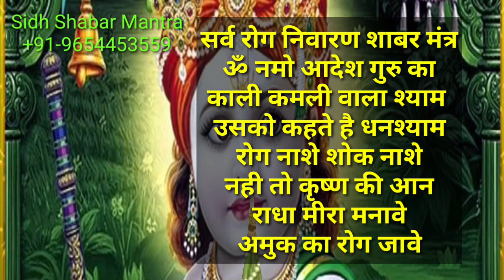सर्व रोग निवारण शाबर मंत्र/sarv rog nivaran sidh shabar mantra/sarvrog nashak mantra/rog nivarak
जय गुरुदेव
धन्यवाद

No calling
apsara sadhana
apsara sadhna
urvashi apsara sadhana
urvashi apsara sadhna
apsara sadhna vidhi
apsara sadhna mantra
urvashi sadhna
apsara
apsara sadhana vidhi
shabar mantra
veer sadhna
yakshini sadhna
pari nayika sadhna
kinnari sadhna
yogini sadhna
अप्सरा साधना
यक्षिणी साधना
उर्वशी अप्सरा साधना
उर्वशी अप्सरा साधना विधि
उर्वशी अप्सरा साधना मंत्र
गन्धर्व कन्या साधना
sidh shabar mantra
shabar mantra
sidh sabar mantra
raksha sidh shabar mantra
sharir raksha shabar mantra
raksha shabar mantra
sidh mantra
shabar raksha mantra
raksha kavach shabar mantra
apsara shabar mantra
siddha shabar mantra
raksha mantra
suraksha shabar mantra
sharir ki raksha ka shabar mantra
hanuman ka shabar mantra
sidh raksha shabar mantra
shrir raksha sidh shabar mantra
hanuman mantra
yakshini sadhna
yakshini sadhana
yakshini
yakshini sadhna anubhav
yakshini sadhna vidhi
yakshini sadhna mantra
asht yakshini sadhna
vashikaran mantra
vashikaran shabar mantra
stri vashikaran shabar mantra
stri vashikaran mantra
shabar mantra
stri shabar vashikaran mantra
lady vashikaran mantra
vashikaran mantra for husband
stri vashikaran
shabar vashikaran
kamdev stri vashikaran mantra
ladki vashikaran shabar mantra
shabar vashikaran mantra for stri
vashikaran
vashikaran yantra
girl's vashikaran mantra
muslim vashikaran mantra
sammohan mantra
vashikaran shabar mantra
sidh shabar mantra vashikaran
stri vashikaran mantra
kamdev sammohan mantra
sidh shabar mantra apsara
sammohan mantra sadhna
sabar mantra
shatru maran mantra
shatru maran tantra
shatru maran vidhi
shatru maran prayog
baglamukhi shabar mantra
shatru maran mantra vidhi
shatru maran yantra
maran mantra yantra
maran shabar mantra
shabar maran mantra
mohini mantra
mohini mantra asan
vashikaran mantra by photo
mohini mantras
mohini mantra for attraction
vashikaran yantra
videshan mantra
vidveshan mantra
vidveshan shabar mantra
do logon ke bich me vidveshan karne ka shabar mantra
videshan mantra in hindi
videshan mantra for enemies
vidveshan prayog,sotan videshan mantra
videshan mantra tantra
sautan vidveshan mantra
vidveshan sidh shabar mantra
vidveshan mantra in hindi
shatru vidveshan yantra
dveshan mantra vidhi
videshan yantra
stambhan mantra
shatru stambhan mantra
jivha stambhan mantra
mukh stambhan mantra
stambhan nivaran mantra
stambhan tantra mantra
buddhi stambhan mantra
stambhan tantra
shatru mukh stambhan mantra
virya stambhan mantra
stambhan yantra
shukar stambhan vanspati tantra
kali stambhan shabar mantra
bherav stambhan shabar mantra
yogini sadhna
yogini sadhana
64 yogini sadhana vidhi
yogini mantra sadhna
yogini tantra sadhna
mahalakshmi yogini sadhana vidhi
yogini mantra
64 yogini sadhna
yogini siddhi
mahalakshmi yogini sadhana
chausath yogini sadhana vidhi
naina yogini ki sadhna
64 yogini mantra
kinnari sadhna
kinnari sadhana
pushp kinnari sadhana
kinnari sadhana anubhav
kinnar sadhna
asht kinnari sadhna
1 din ki kinnari sadhna
pari sadhna
gandharv sadhna
madhusharva gandharva sadhna
gandharv sadhana
jinn sadhna
gandharv kanya sadhna
naagkanya sadhna
naag kanya serial
mani nag kanya sadhna
madhusharva gandharva kanya sadhna
nagkanya sadhna
gandharva kanya madhusharva sadhna
aadyakali sadhna
kinnari mantra
nayika sadhna
pari nayika sadhna
veer sadhna
apsara nayika sadhna
yogini pari nayika sadhna
sadhna anubhav
pari nayika naag kanya gandharv sadhna
nayika mantra siddhi sadhana
nayika mantra sadhna || नायिका साधना विधि
satta sadhna
aghor sadhna
das mahavidhya
kali baglamukhi matangi lakshmi kamla dhoomavati bhuvneshwari tripur sundri bheravi sadhna
bherav sadhna
hanuman sadhna
narsing sadhna
bhoot pret masan pretni sadhna